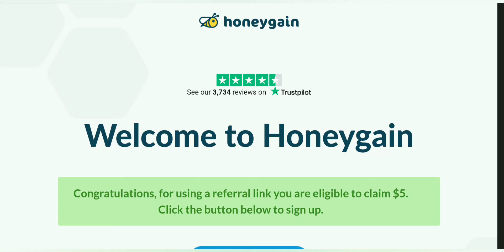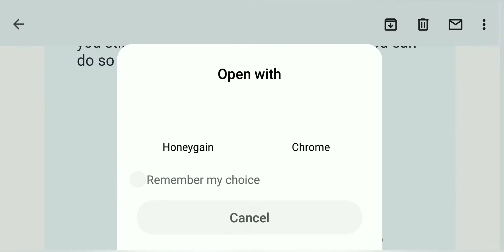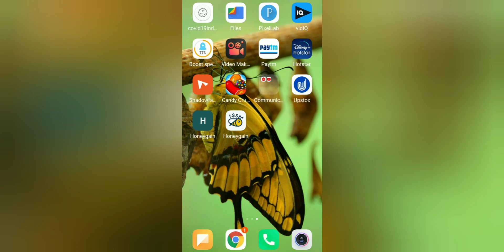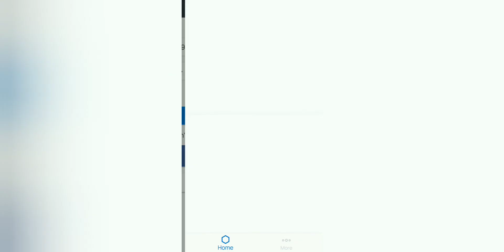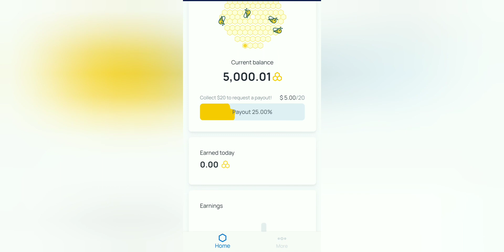Honeygain app | earn money online| Honeygain earning apps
1.Honeygain app
2. Money earning apps
4.earn money online
5.honeygain app payment proof
6.how to earn money online
7.how to make money online
8.make money online 2021
9.paytm cash earning apps
10.Best money earning apps
11.Honeygain make money
12.make money online fast
13.Make money online
14.Earn money online
15.Honeygain earning apps
16.honeygain payment proof
17.honeygain app review
18.ways to make money online
19.honeygain make money from home
20.assam Tech support